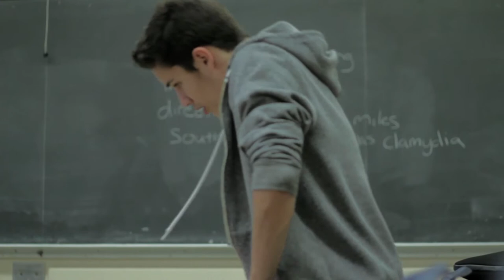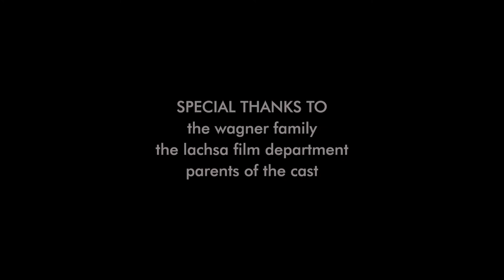Chance (Short Film, 2012)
Charlie (David Merino) finds himself head over heels with Rachel (Natalie Hill), a girl that doesn't even see him as anything more than another student at school. With the help of his best friend and lady's man Matt (Albert Muzquiz), Charlie paves his way to make Rachel his first girlfriend.

Cast
David Merino
Albert Muzquiz
Natalie Hill
Jeremy Guskin

Directed, Written, Edited by
Nick Lopez

Alex Wasserman

Crew
Tim Wagner
Keanu Beausier

Special Thanks to the Wagner Family for graciously letting us use their home.